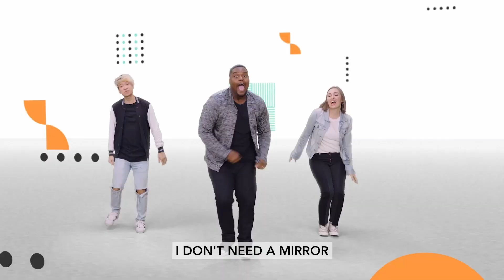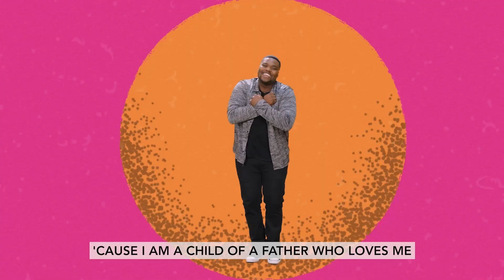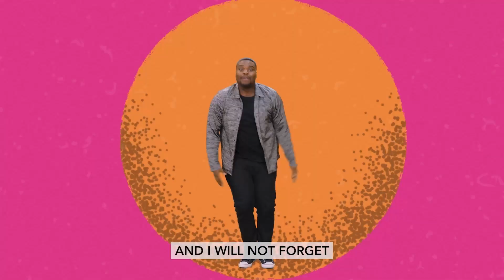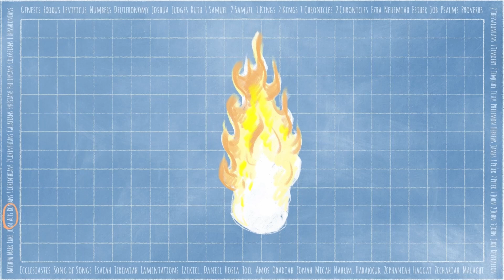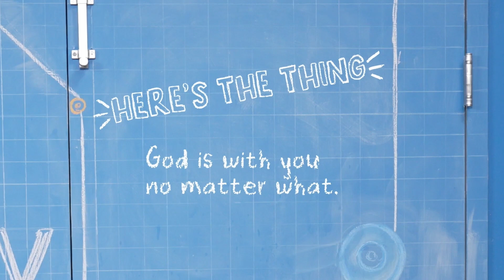Kids on the Move 5/21/23